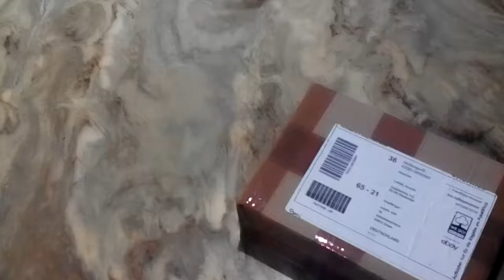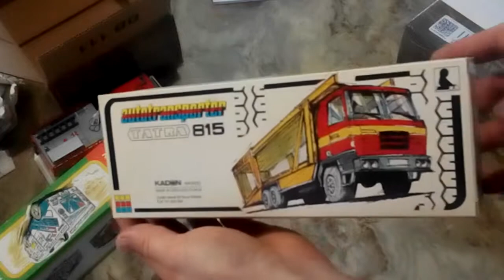Unboxing Tatra 815 autotransporter a TATRA 815 hasici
Tatra 815 Autotransporter R.V 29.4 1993 KADEN 1:43
Tatra 815 KASIČi KOVAP 1:43